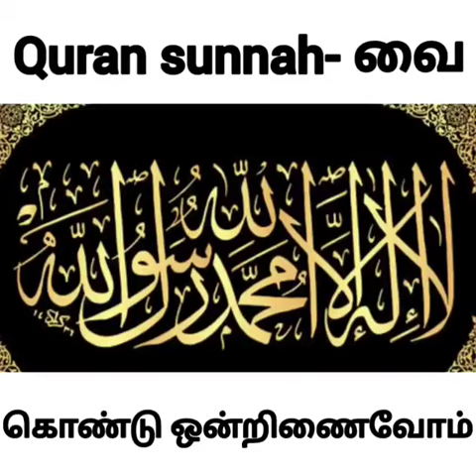BEAUTIFUL TAMIL BAYAN